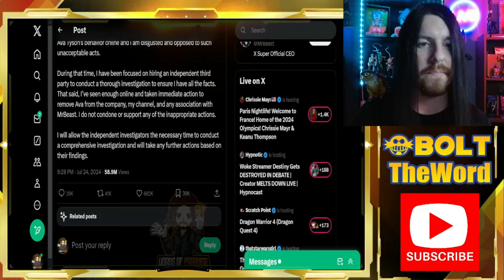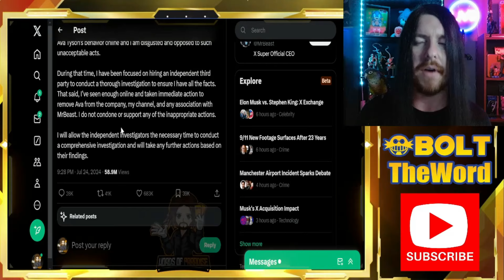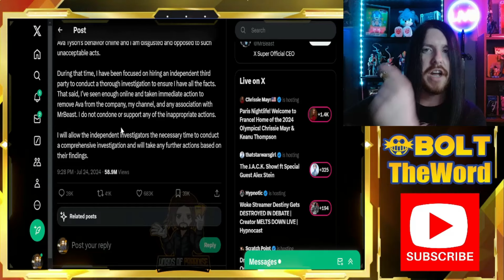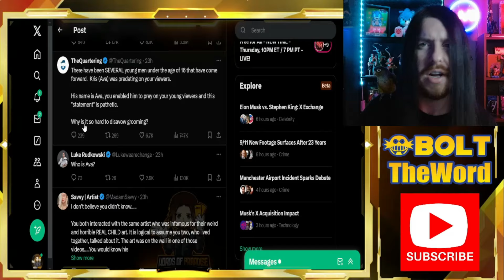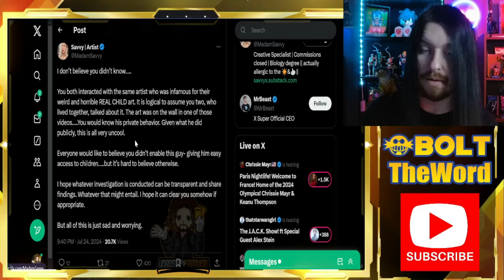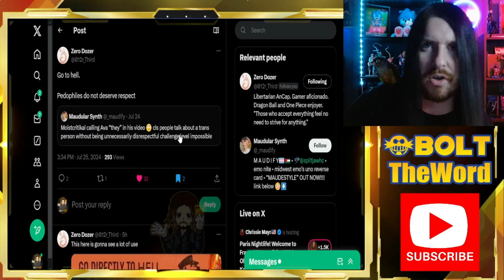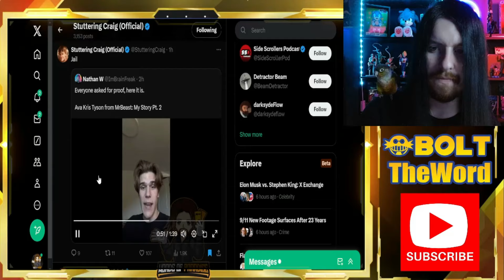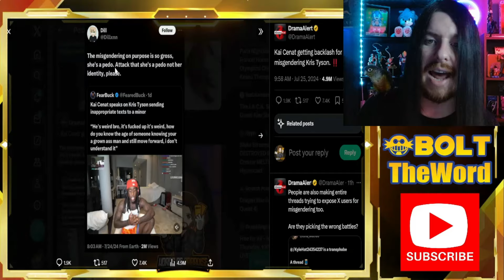MrBeast Apology is a JOKE | Streamers ATTACKED For Talking About Tyson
MrBeast has finally made a statement regarding the Kris Tyson scenario, and in doing so, seems to have done more harm than good. Meanwhile, commentators on the subject, like Penguinz0 and Kai Cenat, are under attack by the worst parts of twitter. How will this play out?